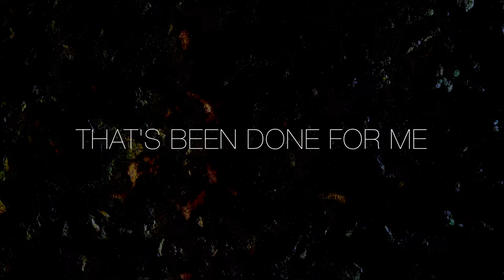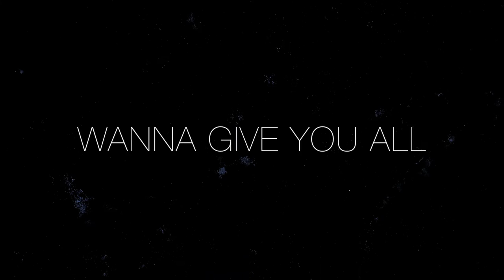Joel Robertson - Give Hope (lyric video) ft. Witness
The official lyric video for Joel Robertson's single, Give Hope Feat. Witness.
The song was written to give a message of hope and redemption in times of chaos and worry.
100% of the profits will be donated to Traffick911 to help rescue victims of sex trafficking.

Stream and buy on Amazon Music